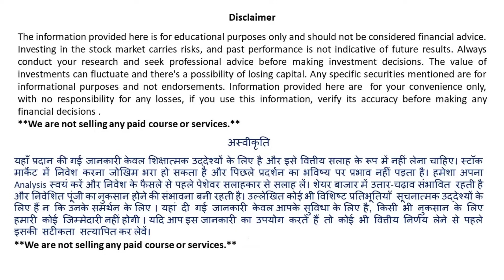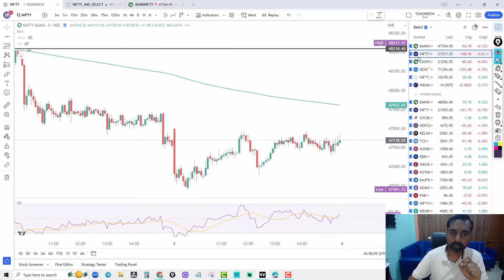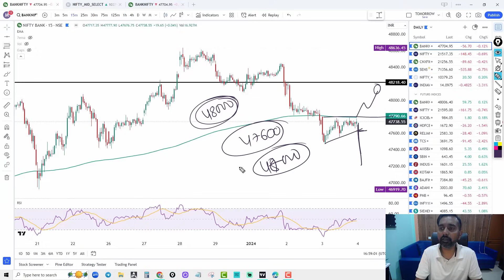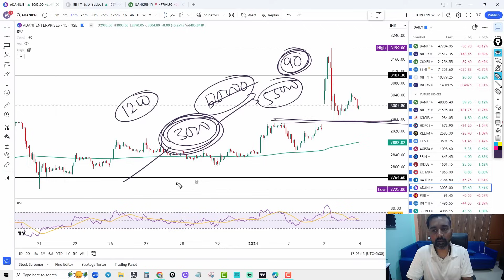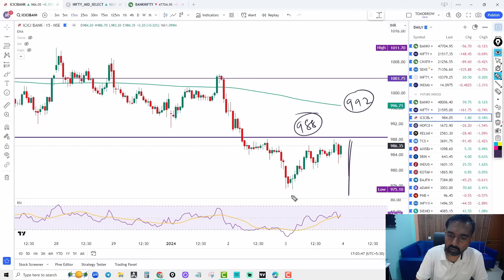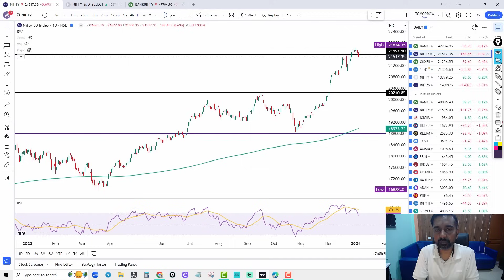Market Analysis II Best Trade Plan for Tomorrow II For 04 January 2023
This Video Content :-Nifty and Bank Nifty trade plan for tomorrow, fin nifty and midcap nifty trade plan for expiry, Sensex expiry special, Option chain analysis, option Chain analysis in Hindi, expiry trade plan for nifty and bank nifty, Option Trading strategy, hedging strategy.